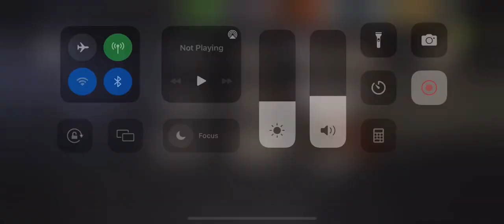NML Round 64 - The Pyre